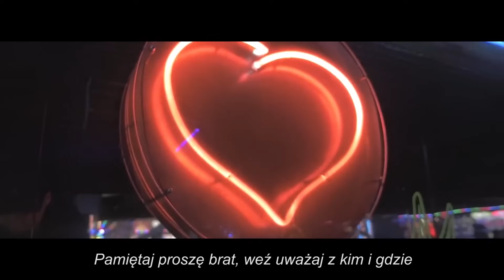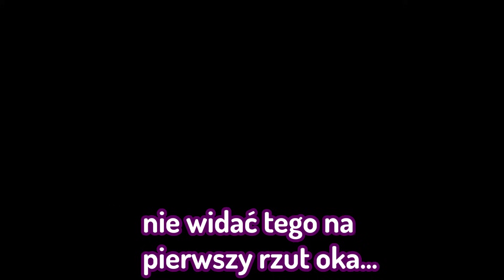Rap w Stylu BLACHA 2115 Pisany Na Kolanie w 5 Minut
dajmi5minut Sezon 1 Odcinek 9

0:14 Wstęp - dlaczego to nie są parodie
0:55 Blacha 2115 - największe ksero w polskim rapie
4:08 Blacha 2115 - teksty i rymy
5:47 Konkurs - najlepszy diss na Grande
6:27 Po co nagrywasz te filmy?
7:22 Rap w stylu Blacha pisany w 5 minut
8:31 Bonus - fatality